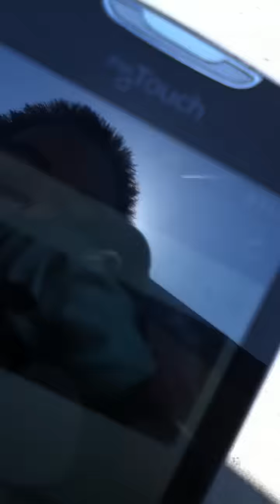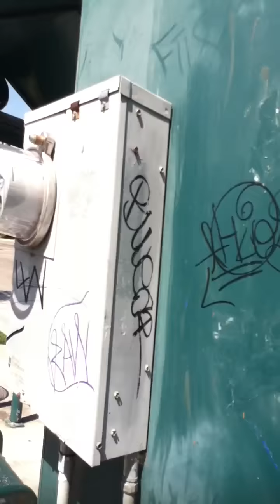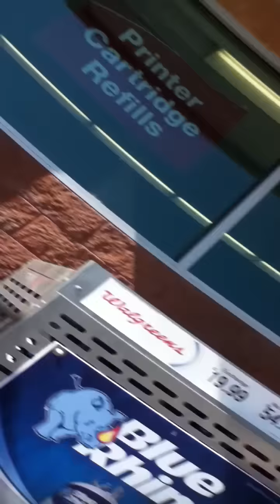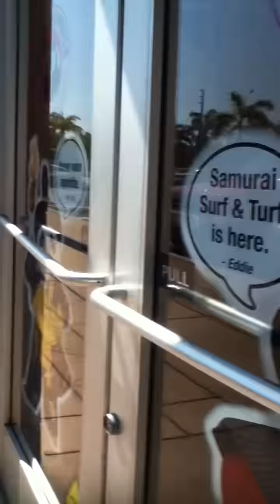Behind the scenes at Channel Islands High School with G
It was after school, and the three of us decide to walk to Panda Express